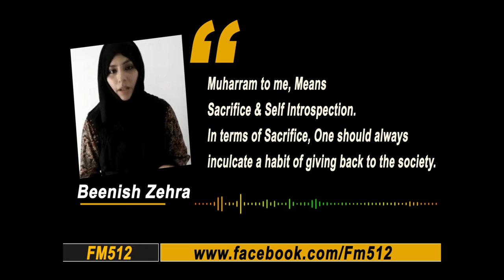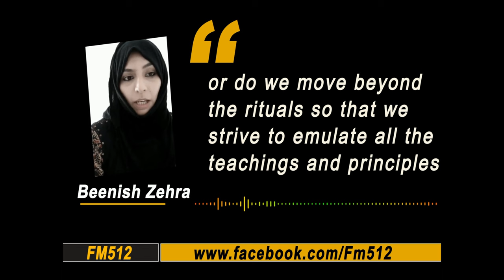Muharram Message || Benish Zehra